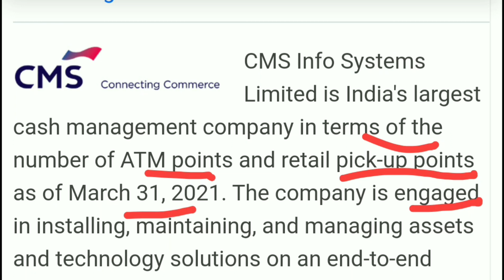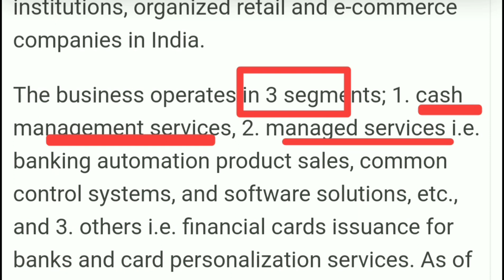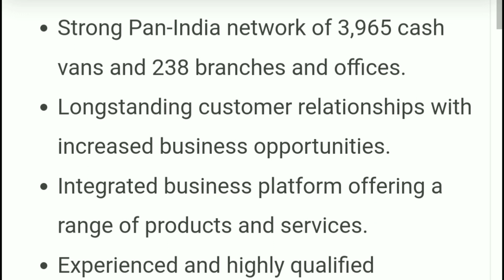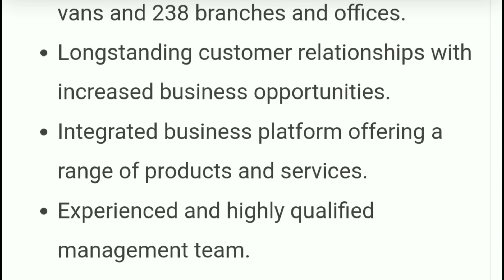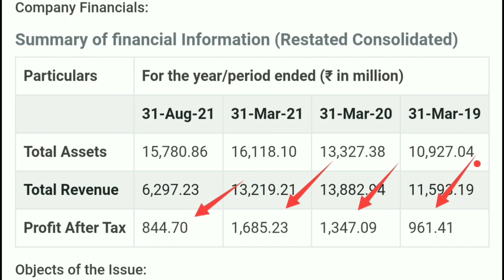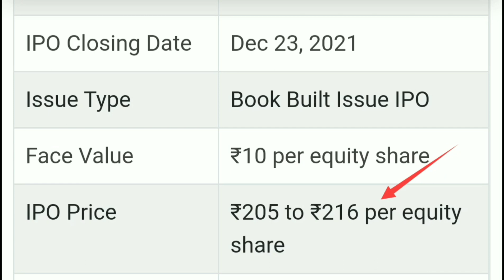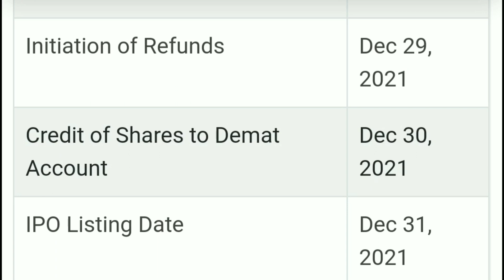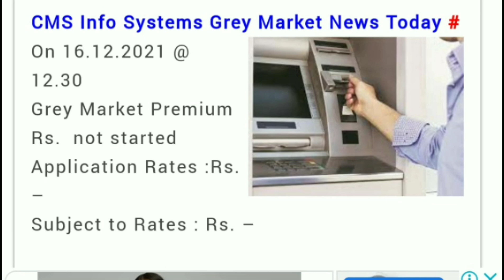21 को आ रहा IPO 🔥 Upcoming IPO 2021 • IPO News Latest • Upcoming IPO in December 2021 • IPO News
21 को आ रहा IPO 🔥 Upcoming IPO 2021 • IPO News Latest • Upcoming IPO in December 2021

My Favourite Book List :

📖 The Intelligent Investors (English)

📖 One Up on Wall Street
📖 The Dhandho Investors

cms info systems ipo,
cms info systems ipo gmp,
cms info systems ipo gmp today,
cms info systems ipo chittorgarh,
cms info systems ipo date,
cms info systems ipo gmp chanakya,
cms info systems ipo details,
cms info systems ipo gmp ipowatch,
cms info systems ipo price,
cms info systems ipo chanakya,
data patterns ipo,
data patterns ipo gmp,
data patterns ipo subscription status,
data patterns ipo date,
data patterns ipo details,
data patterns ipo chittorgarh,
data patterns ipo gmp chanakya,
data patterns ipo gmp today price,
data patterns ipo review,
data patterns ipo gmp ipowatch,
upcoming ipo,
upcoming IPO,
ipo latest,
ipo latest,
ipo listing day trading,
ipo live,